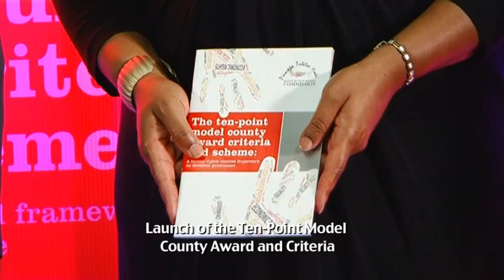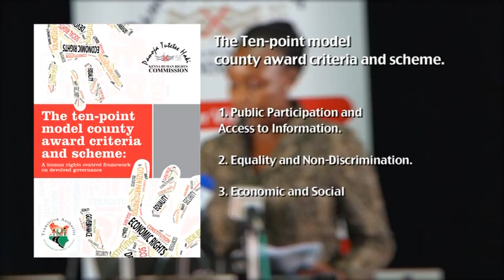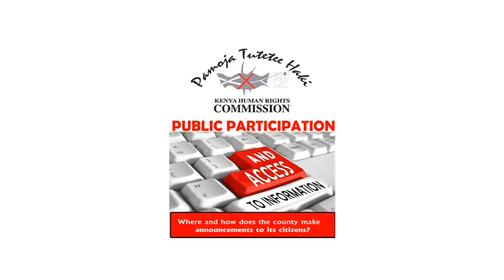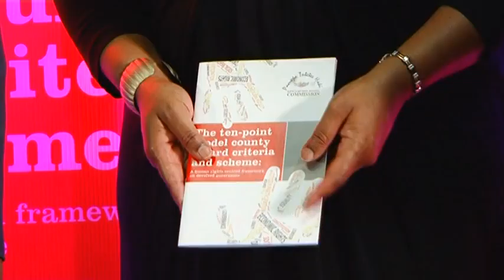Launch of The Ten Point Model County Award Criteria and Scheme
The ten point model county award criteria and scheme is a human rights centered framework on devolved governance.The KHRC applied existing legal frameworks (Constitution, statutes and treaties ) and best practices and experiences to formulate and publish the "Ten Point Model County Award and Criteria Scheme."